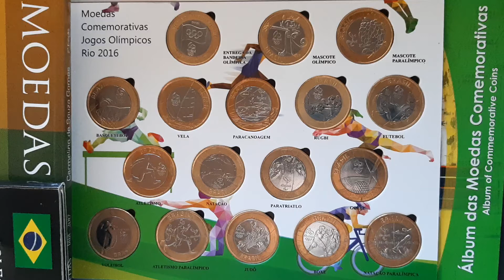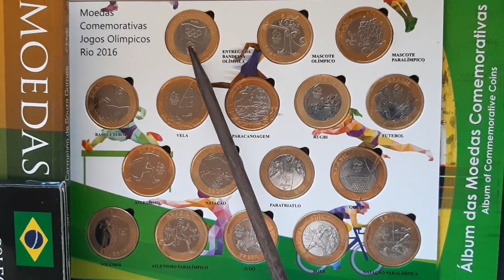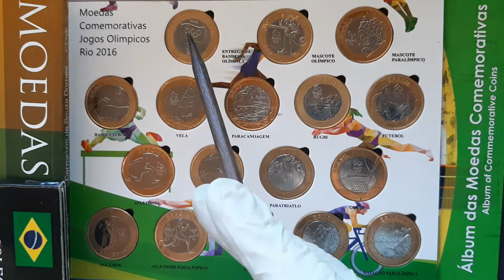Coleção das olimpíadas🥇🥈🥉